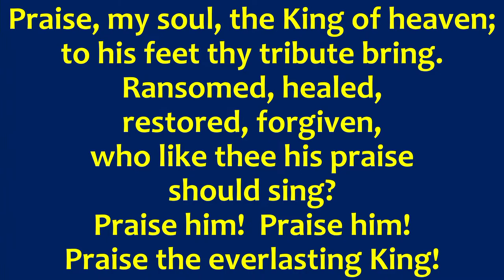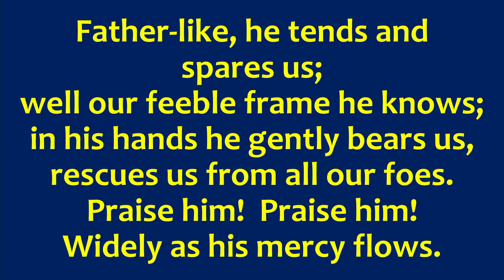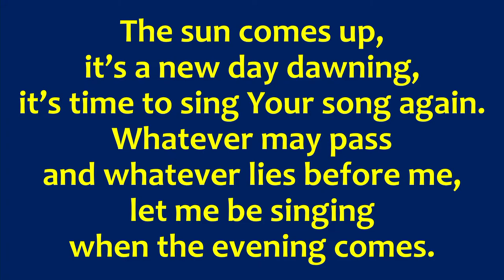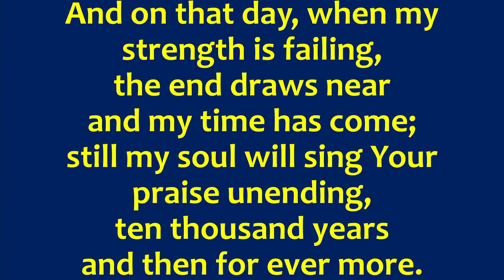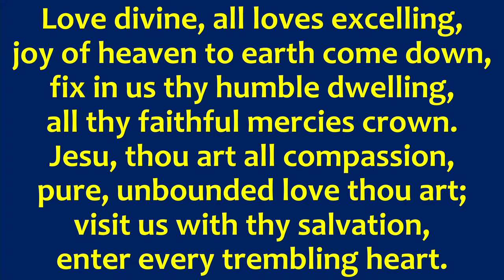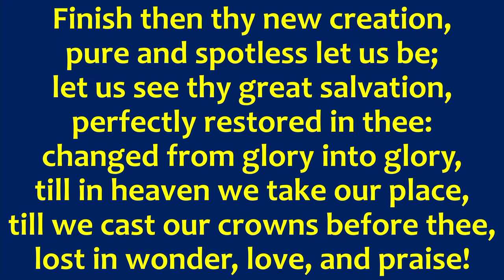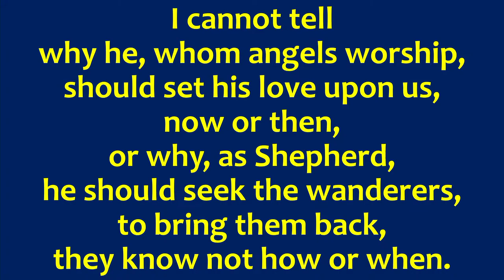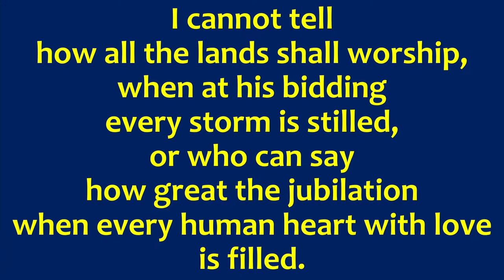On The Pulse Of The Morning | 10-09-2023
Welcome to the streamed worship service of Emmanuel Church Eastbourne.

*🔹On The Pulse Of The Morning*
🔹1030am, Sunday 10th September 2023
🔹Morning Worship, a civic service, celebrating the opening of the new church building on Upperton Road.
🔹Led by Rev Paul Tabraham & Rev Leslie Griffiths, Lord Griffiths of Burry Port.

ℹ️ Bible Readings given by Candy Vaughan, Mayor of Eastbourne & Mr Andrew Blackman, the Lord-Lieutenant of East Sussex.

00:00 Welcome and Notices
02:53 Hymn: StF 83 Praise My Soul
05:56 Gathering Words
09:10 Opening Prayer
10:42 Word to the Church Family: 'Hard Hats and Hi Vis'
15:40 Hymn: Bless The Lord (10,000 Reasons)
19:35 Reading: Romans 13 v 8-14 'Love Fulfils The Law'
21:30 Reading: Matthew 18 v 15-20 'Dealing With Sin In The Church'
23:04 Anthem: Now Let Us All Praise God And Sing
26:05 Sermon: 'On the Pulse of the Morning'
51:47 Hymn STF 503 Love Divine
55:25 Prayers for All God's People & The Lord's Prayer
59:33 Offertory Prayer
1:01:25 Hymn: StF 350 I Cannot Tell
1:07:01 Blessing

*🔶 GET INVOLVED 🔶*

_Praise My Soul The King Of Heaven (Praise My Soul)_ | StF 83 | Henry Francis Lyte, John Goss | Public Domain | CCLI Song 800443 | CCLI Streaming License 2344310 | Church Copyright License 149726

_10,000 Reasons (Bless The Lord)_ | Jonas Myrin, Matt Redman | 2011 Thankyou Music (Admin. by Integrity Music Ltd), Atlas Mountain Songs (Admin. by SHOUT! Music Publishing UK) | CCLI Song 6016351 | CCLI Streaming License 2344310 | Church Copyright License 149726

_Now Let Us All Praise God And Sing_ | Gordon Young | 1956 Galaxy Music Corporation (Admin. by ECS Publishing Corporation) | CCLI Song 555585 | CCLI Streaming License 2344310 | Church Copyright License 149726

_Love Divine (Blaenwern)_ | StF 503 | Charles Wesley, Paul Leddington Wright, William P. Rowlands | Words: Public Domain, Music: 2005 Thankyou Music (Admin. by Integrity Music Ltd) | CCLI Song 4562618 | CCLI Streaming License 2344310 | Church Copyright License 149726

_I Cannot Tell_ | StF 350 | William Young Fullerton | Public Domain | CCLI Song 2728564 | CCLI Streaming License 2344310 | Church Copyright License 149726

All hymns are original content, played by the Emmanuel Church Eastbourne Worship Team and are sung by the congregation and/or choir of Emmanuel Church Eastbourne during the live broadcast.  Where specified, hymn words may also be found in the following two hymn books:

*🔶 ABOUT US 🔶*

A place of welcome and worship for all - Emmanuel Church is a Methodist, United Reformed, Local Ecumenical Partnership church located in Old Town in Eastbourne, England.